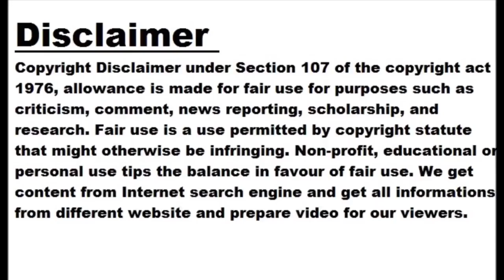Netherlands beat West Indies in Super Over as they score 374 in ODI tie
Harare, the 26th Netherlands put up a strong fight and scored 374 runs for 9 wickets in the ICC World Cup Qualifier ODI against West Indies and the match ended in a tie. With the Netherlands needing 1 run off the last ball to win, Logan van Beek was dismissed for the ninth wicket. After which he created a sensation by scoring a total of 30 runs in 4,6,4,6,6,4 off Holder's bowling in the Super Over. Finally Van Beek scored the super over from the Netherlands. Charles took a single after hitting a six off the first ball and Hall took a single off the third ball to seal their defeat. After this Van Beek took the wickets of Charles and Shepherd to give the Netherlands a memorable victory in the Super Over. Pooran's unbeaten 104 off 65 balls Netherlands won the toss and put West Indies into bat first. Brendan King scored 76 and Charles 54 for an opening partnership of 101 runs in 17.2 overs. Shai Hope scored 47 runs. While Puran scored an unbeaten 104 runs in 65 balls with 9 fours and 6 sixes. Kimo Paul created a sensation by scoring an unbeaten 46 off 25 balls. It looked like their victory was going to be easy when Windies posted 374 runs for six wickets. Indian origin Teja Nidamanuru's 111 runs Chasing a huge challenge of 375 to win, the Netherlands did not give up. Windies had the match in their grasp until they lost four wickets for 170 runs. However, Indian-origin Teja Nidamanuru stunned everyone by scoring 111 off 76 balls with 11 fours and 3 sixes. Captain Scott Edwards scored 67 runs. The pair turned heads by adding 143 runs off 90 balls. With the Netherlands needing 9 runs in the last over, Van Beek took one after hitting a four off the bowling of Joseph. After which Aryan Dutt (16) was out. Now with 4 runs to go in 3 balls, Floyd took a single and van Beek took two to tie the score. However, Van Beek was caught off the last ball. He scored 28 runs in 14 balls. However, after he got out, the Netherlands scored 374 for 9 in 50 overs and the match was tied. West Indies may be thrown out of the World Cup This was the second defeat of the West Indies team in this World Cup qualifier. According to the rules of the tournament, they have already qualified for the Super-Six. However, in the Super Sixes there is a rule to carry over points from the first round. Due to this, Windies now have to play only three matches in Super Six. Which is against the team from the rival group. One of the matches will be against Sri Lanka. Now if they fail to qualify for the final, they will be thrown out of the ICC World Cup to be held on Indian soil.